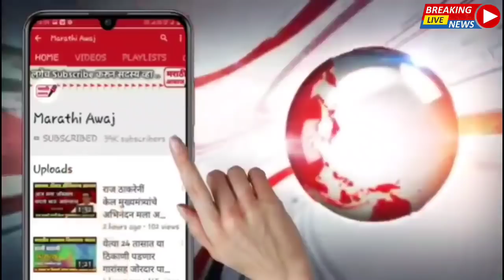😱 गृहमंत्री अनिल देशमुख आले अडचणीत ! राजकिय वर्तुळात खळबळ | home minister anil Deshmukh latest news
😱 गृहमंत्री अनिल देशमुख आले अडचणीत ! राजकिय वर्तुळात खळबळ | home minister anil Deshmukh latest news in maharashtra state